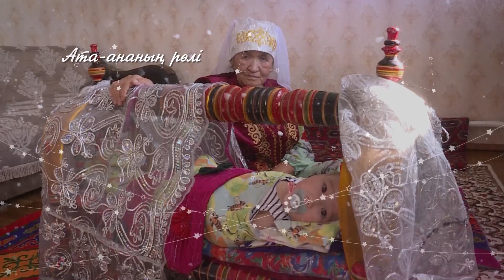"ТАЛ БЕСІК" / 25.01.2023